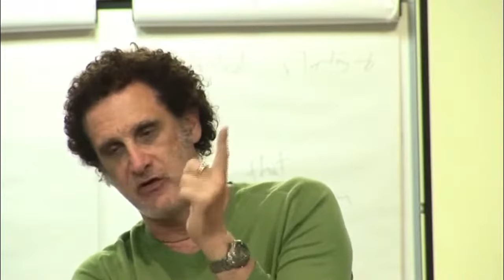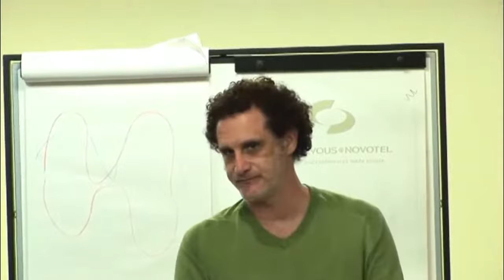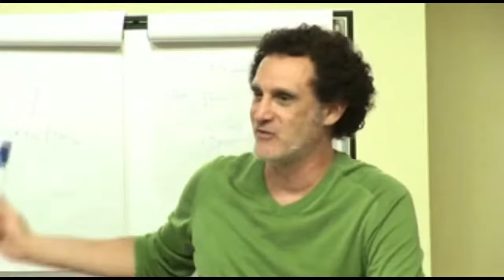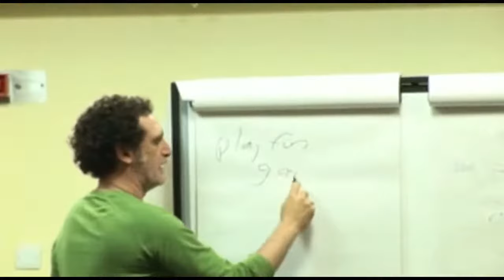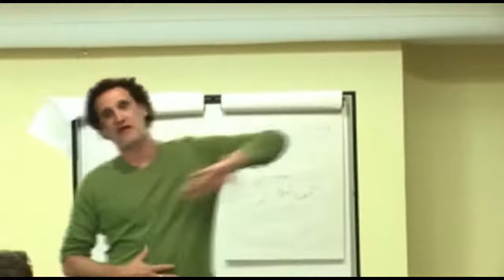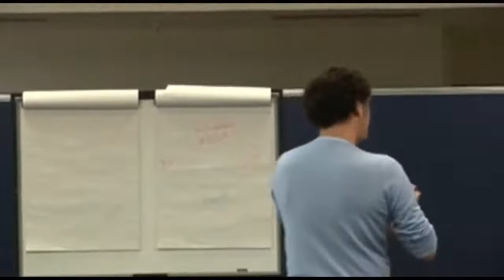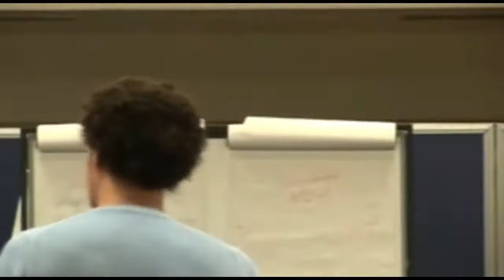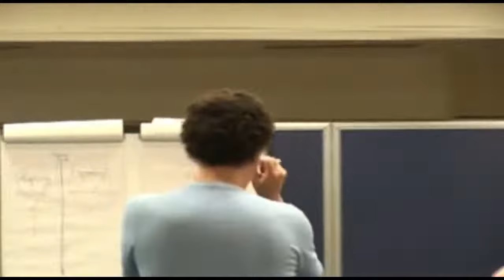Speed Seduction 3.0 [Full Course]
Ross Jeffries Speed Seduction 3.0

Timestamps (by lyheesack):
00:00:00 Start
00:13:36 Fraction
00:14:04 5 topics
00:19:15 Connection, indulgence, escape, fantasy, adventure
00:28:36 Brother, snax quiz, cube, srt, poem, story, test, jokes
00:30:45 Ph joke pattern
00:35:42 Roller, fold, throw, topics
00:40:45 Learning
00:55:14 4 Levels w. mind
01:00:05 Candy pattern
01:09:07 Emotional states
01:15:12 Nice vs pleasant
01:42:08 Connection pattern
01:49:45 Game
01:57:02 Safe door metaphors
02:01:28 Commands, suggestion, gesture
02:11:23 Fractionation
02:18:23 Pattern indulgence, escape, fantasy
02:25:04 Bj pattern
02:30:57 Meditation
04:14:43 Patterns
05:04:30 Helping audience
05:08:20 Metaphors
05:17:51 Demo
05:33:00 Help him
05:46:04 Shy limitation
05:48:32 Freedom, choice, ability of mind
05:50:26 Bright red ears
05:54:03 Patterns
05:59:59 The cube, embedded suggestions
06:11:09 Negation pattern
06:21:42 Anchoring
06:27:47 Effective vs superiority
06:28:36 Screening
06:35:56 Vibes, walk-up diamond, flow chart
06:40:08 Confusion
06:46:55 Rapport
07:00:59 Closing
07:01:53 Analog vs digital
07:05:52 Openers
07:21:02 Implied compliment
07:23:36 I notice you here, opener
07:27:06 Framing op 1
07:30:42 Beet red audience
07:38:17 Dr puton asian
07:39:19 Comment, observe, question
07:45:43 Vague language
07:51:17 Blurt out
07:59:28 Non sequitur
08:05:33 Celebrity self gesture
08:08:43 Beet red cont'd
08:09:53 Sequence guide
08:13:20 Beet red cont'd
08:14:17 Screening
08:17:45 Snack quiz
08:24:42 5 question game
08:27:50 Not getting any game
08:28:11 Meeting someone pattern
08:30:05 Ice water puton open
08:30:40 Pattern interrupt seduction question
08:37:32 Screening key
08:41:43 Sexual ambiguity
09:10:02 Decision tree
09:25:52 Screening cont'd key
09:26:37 One close pattern
09:30:33 Answer machine